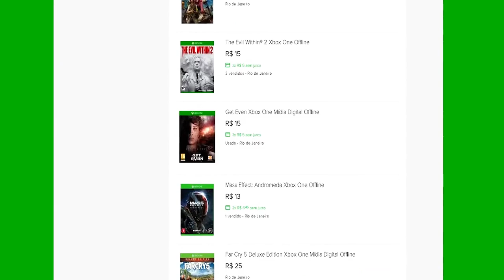🔵 ARK SURVIVAL EVOLVED - [ANNUNAKI] #4 FUI ATACADO POR UM MANTICORE ALPHA.[PT-BR]